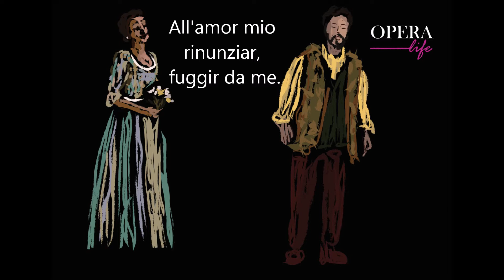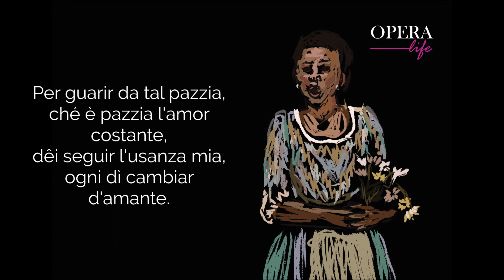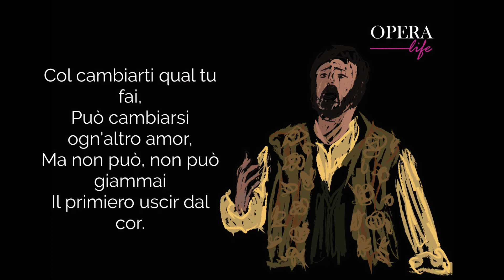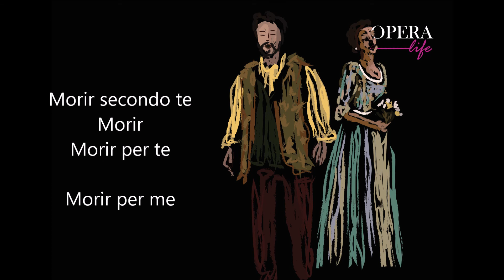Chiedi all'aura lusinghiera - L'elisir d'amore: Luciano Pavarotti e Kathleen Battle -Lyrics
OperaLifeLyrics presenta Chiediallauralusinghiera, aria de Lelisirdamore di GaetanoDonizetti. In questo momento dell'opera, troviamo un duetto tra Adina e Nemorino in cui la donna espone la sua teoria sull'amore: l'amore fedele e costante non fa per lei.